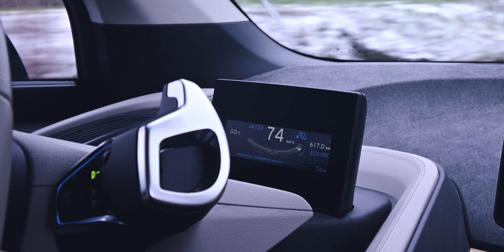ICH habe meinen FÜHRERSCHEIN | VLOG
Eyo Leute, in diesem kleinen "Labervlog" erzähle ich ein bisschen von meiner Führerscheinprüfung und einen YouTube Channel.